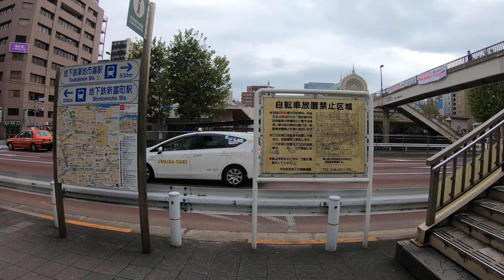Walking around Tsukiji-築地周辺を散歩-4K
Date: 2019/10/16

築地駅から、築地本願寺、築地場外市場,勝鬨橋を通って勝どき駅まで散歩しました。

From Tsukiji Station, I walked to Tsukiji Honganji Temple, Tsukiji Outer Market, Kachidoki Bridge to Kachidoki Station.

Gimbal:FeiyuTech Feiyu WG2X

【関連動画】